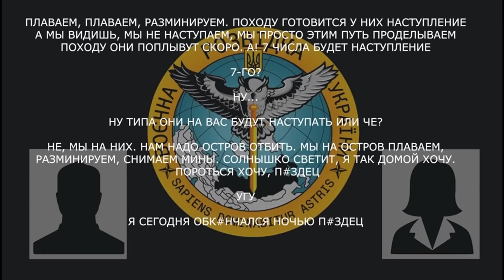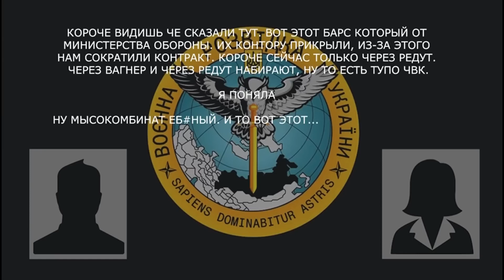МЯСОКОМБИНАТ ЕБ#НЫЙ! СЕЙЧАС ТОЛЬКО ЧЕРЕЗ ВАГНЕР И РЕДУТ НАБИРАЮТ ТОЛЬКО, ТО ЕСТЬ ТУПО ЧВК / ГУР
Військовий РФ розповідає своїй другій половинці про підготовку до наступу та набір у ПВК:
▪️ «походу готується в них наступ, а ми, бачиш, не наступаємо»;
▪️ «я сьогодні о*нчався вночі, п*здец»;
▪️ «зараз Херсон вони захочуть знову взяти».